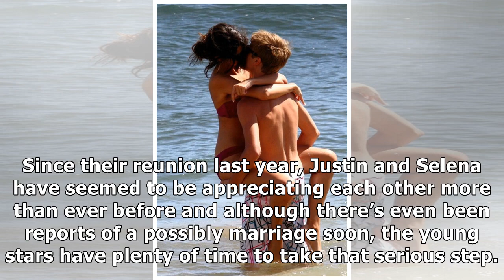France News - Justin bieber kisses selena gomez in romantic embrace on the beach in jamaica — see p